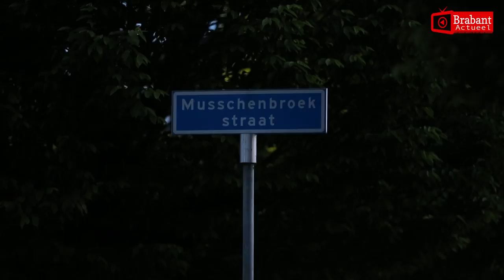(VIDEO) 11-05-2017 Schietpartij op kruising in Oosterhout, dader vlucht